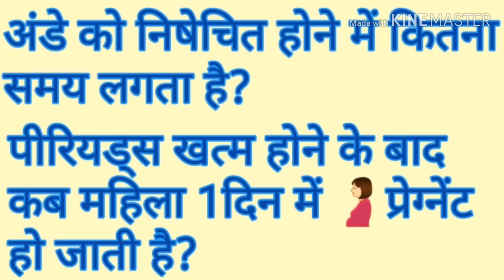गर्भ कब ठहरता है?पीरियड्स के बाद कब महिला 1ही दिन में 🤰प्रेग्नेंट हो जाती है? pregnancy tips.